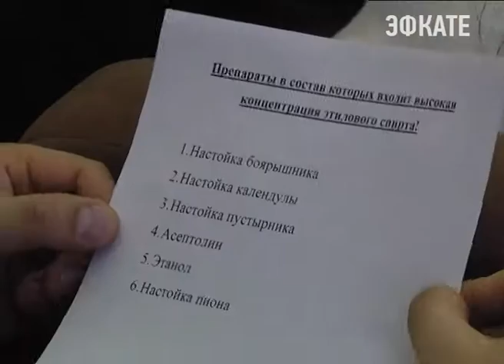В Сочи начались рейды по аптекам, торгующим спиртосодержащими препаратами. Новости Эфкате Сочи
В Сочи созданы специальные рабочие группы, которые проверят каждую аптеку во всех районах города.

Первые результаты рейдов — большинство аптек убрали из ассортимента спиртосодержащие препараты — такие как «Боярышник», настойки календулы, пиона, пустырника и другие. Рейды по аптекам с в связи с известными событиями в Иркутске, где жертвами «Боярышника» стали около ста человек, сегодня проходят по всей стране.

Сочи. Новости.
Телеканал Эфкате.